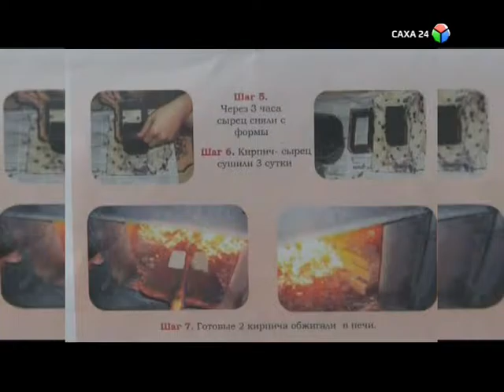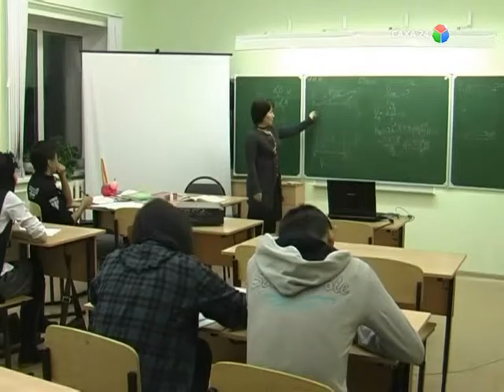Арена событий (07.12.2015)